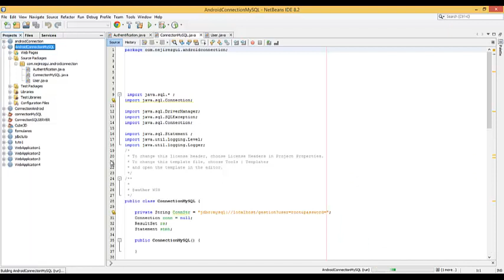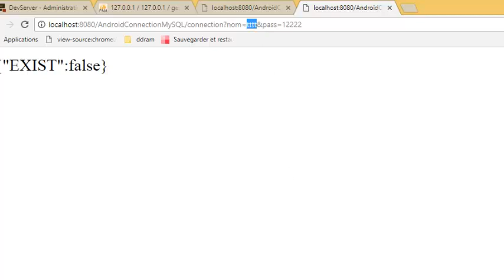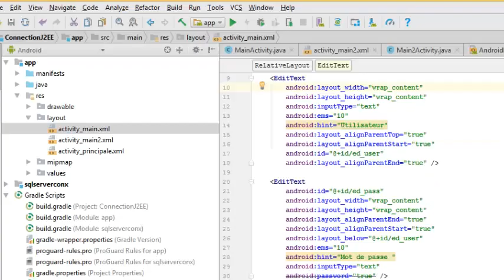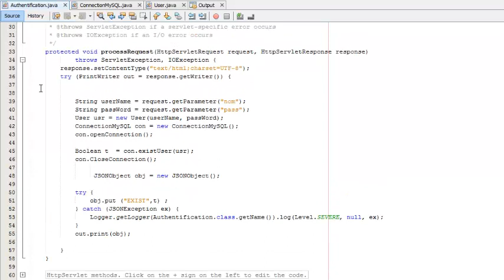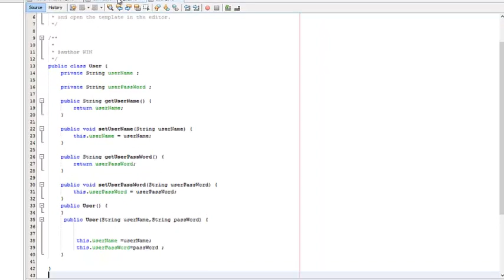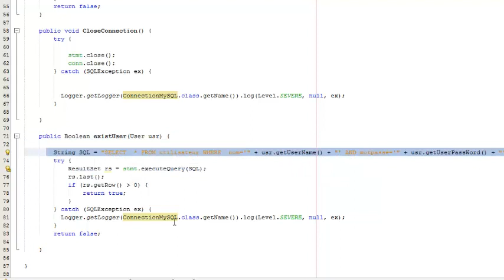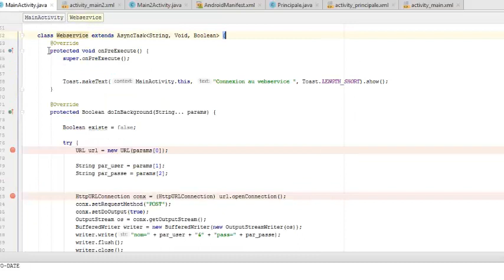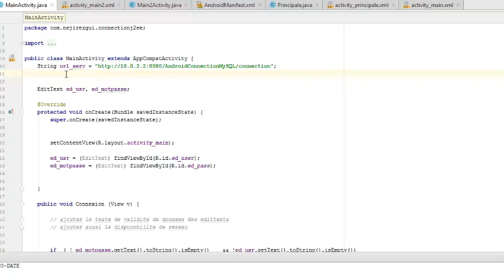Authentification android et j2ee mysql